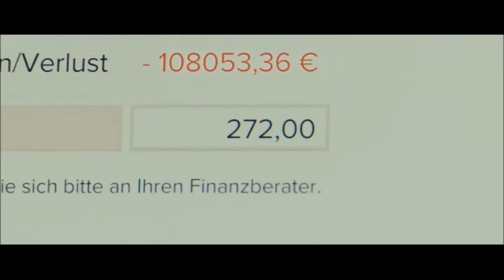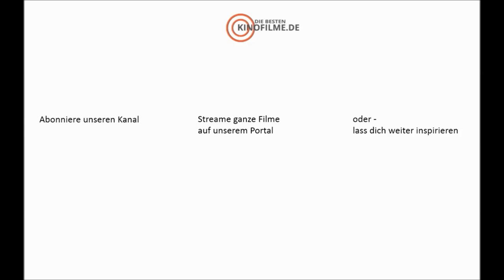Vier gegen die Bank - Trailer HD lang mit Extras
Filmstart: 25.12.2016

Boxer Chris (Til Schweiger), der abgehalfterte Schauspieler Peter (Jan Josef Liefers) und der exzentrische Werbespezialist Max (Matthias Schweighöfer) haben lange gespart – für ihren Lebenstraum, für die Zukunft! Zu dumm nur, dass Bankdirektor Schumacher ausgerechnet ihre drei Investmentkonten böswillig in den Totalverlust rasseln lässt, um so den neurotischen Anlageberater Tobias (Michael Bully Herbig) loszuwerden. Plötzlich stehen alle vier Männer ohne jede Perspektive da und schmieden einen irrwitzigen Plan …